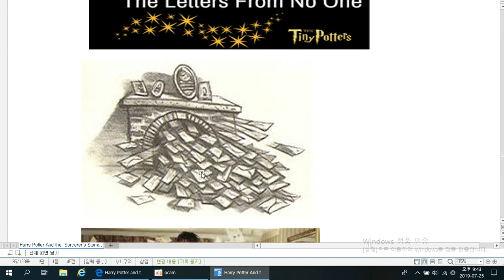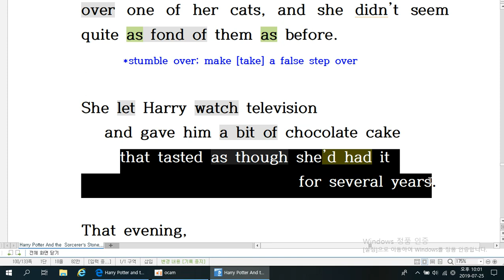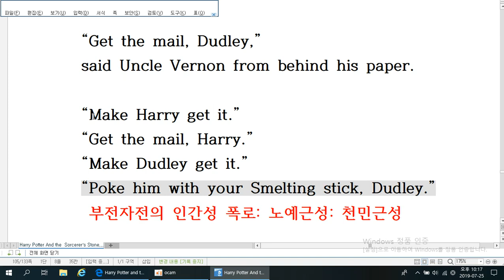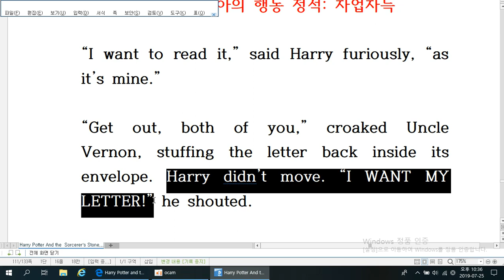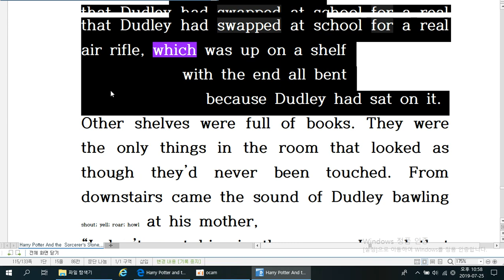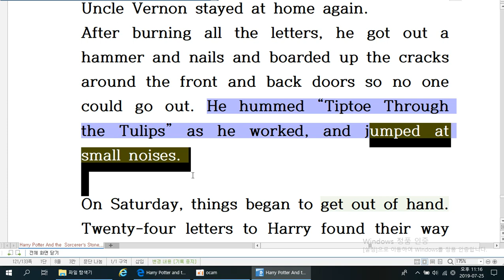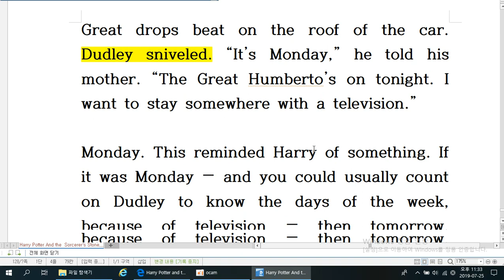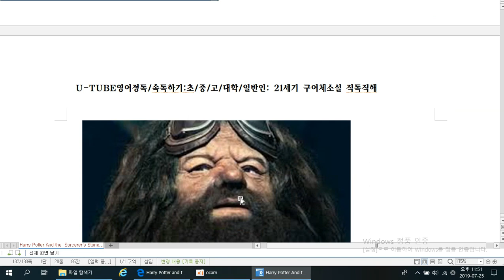영어원서소설; 해리포터 직독직해 :Harry Potter and the Sorcerer’s Stone; ch.3 THE LETTERS FROM NO ONE